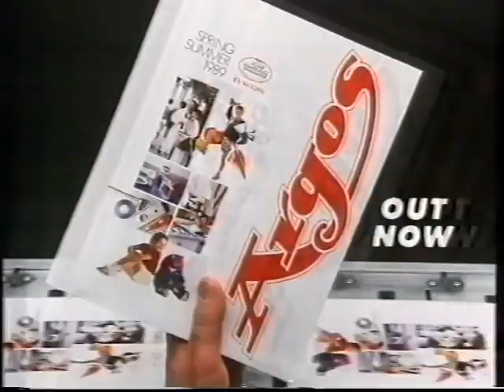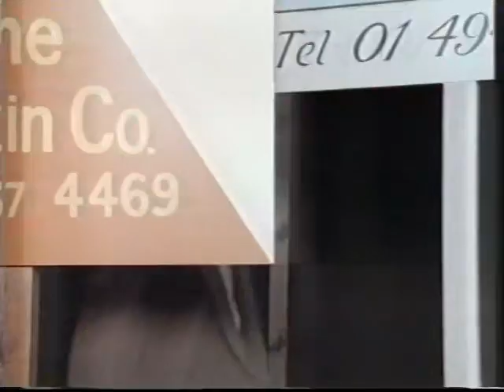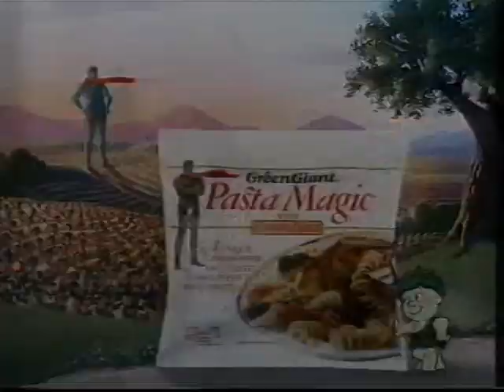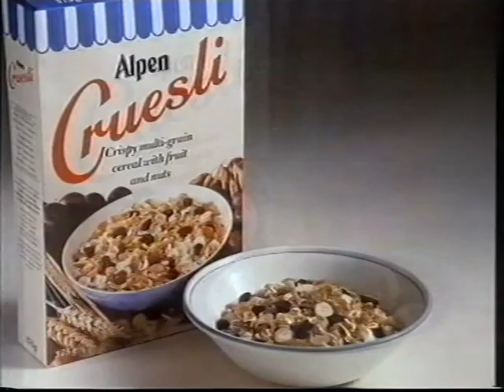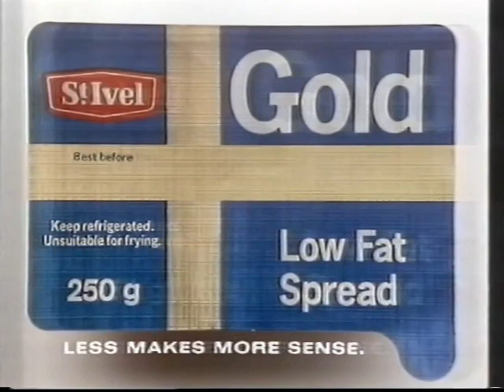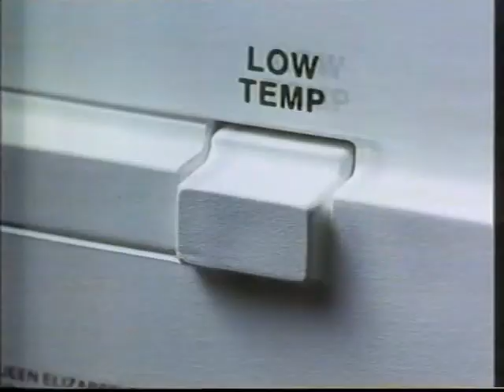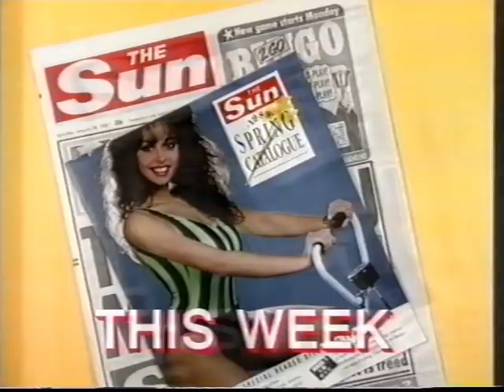80's Adverts Vol. 230: Thames/ITV (6 February 1989)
Adverts broadcast on Thames during “Oh, God! Book II” on Monday 6th February 1989.

0:00 Pot Noodle range (with Robert Duncan)
0:30 Argos
0:41 Fairy Liquid (with Nanette Newman)
1:22 Ambrosia Creamed Rice
1:52 Lenor Concentrate
2:03 Trail: “Minder” (Little glimpse of Simon Cadell in this ep)
2:35 Continuity into “Oh, God! Book II” / break bumper
2:56 Leo's (Now a Morrisons on this site in Chingford apparently)
3:16 Jaffa “Jaffancyone?” (Longer version of ad on Vol 17)
3:47 Woolwich Starter Mortgage
4:08 Green Giant Pasta Magic
4:30 “Oh, God! Book II” break bumper
4:38 Alpen Cruesli (with Joan Bakewell. Shorter edit of ad on Vol 22)
5:09 Vanish Stain Stick (Richard Briers voiceover. Shorter edit of ad on Vol 224)
5:20 “Oh, God! Book II” break bumper
5:28 Colman's Home Style Cooking Sauce (Simon Cadell voiceover)
5:59 St Ivel Gold
6:10 Abbey National Current Account (with David Jason)
6:51 Ariel Liquid
7:31 Vicks Vaporub (Shorter edit of ad on Vol 106)
7:42 St Ivel Shape Yoghurt “Reasonable” (Shorter edit of ad on Vol 164)
8:15 “Oh, God! Book II” break bumper / end
8:26 Continuity Slide: “Broken Arrow”
8:32 Continuity Slide: “Cartoon Time”
8:38 Continuity Slide: “Thames News Headlines”
8:41 Continuity Slide: “The Young Doctors”
8:46 Trail: “Singles”
9:18 The Sun
9:49 Continuity into Woody Woodpecker & Lil' Eightball (Not much chance of this ever being broadcast again)
10:10 Trail: “World In Action” (partial)

Duplicates edited out that are on previous volumes: Katkins Chunks (Vol 183), Karvol (Vol 195), Anadin Paracetamol (Vol 37), Cadbury's Chocolate Buttons (Vol 93), HP Sauce, Cussons Imperial Leather (Vol 25), Oil of Ulay (Vol 221), Super Poli-Grip (Vol 222), Red Mountain Decaffeinated Coffee (Vol 217), Biactol (Vol 92), KiteKat (Vol 26), Florida Pink Grapefruit (Vol 48), Maxwell House (Vol 175).